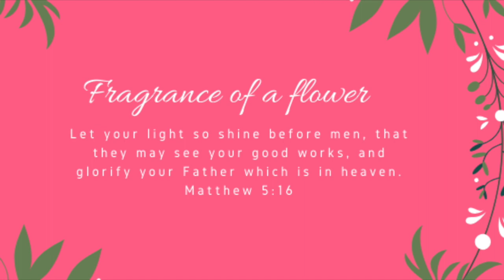I Liked Him, but PASTOR D SAID NO || STORYTIME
In this video I share with you an experience I went through where I liked this guy, and “Pastor D” said no. Stay tuned to hear more about this experience, and also what I learnt.

Stay blessed!

Verses mentioned in this video

Psalm 10:14
Thou hast seen it; for thou beholdest mischief and spite, to requite it with thy hand: the poor committeth himself unto thee; thou art the helper of the fatherless.

Matthew 10:26
Fear them not therefore: for there is nothing covered, that shall not be revealed; and hid, that shall not be known.